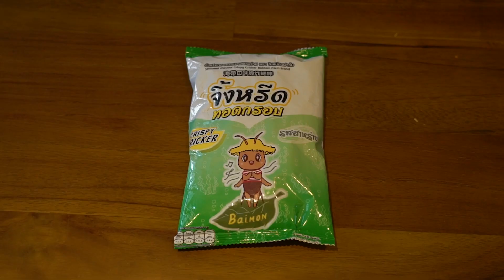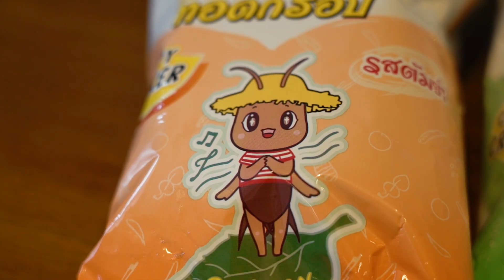Will bugs be Singapore's new protein?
You might balk at eating fried crickets, but what about a cracker made with cricket flour? Citrusy ants for garnish as part of a fine-dining menu, or a fried tarantula that tastes like soft-shelled crab? [For subscribers]